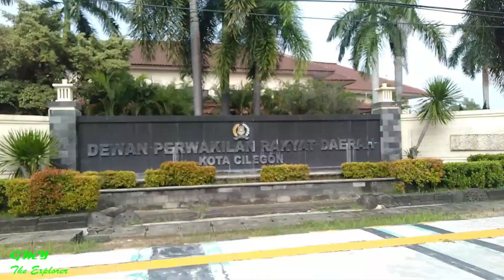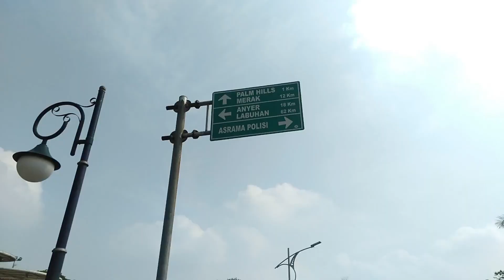CILEGON, KOTA BAJA DENGAN KEMAJUAN INDUSTRI DAN PELABUHAN